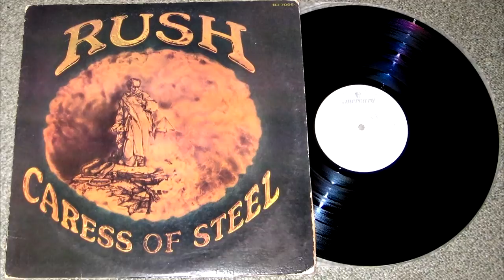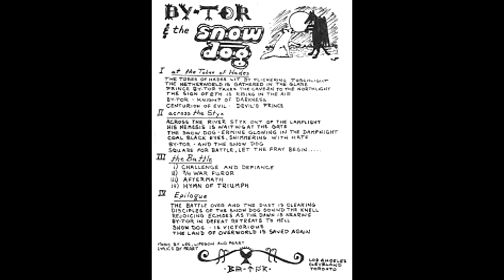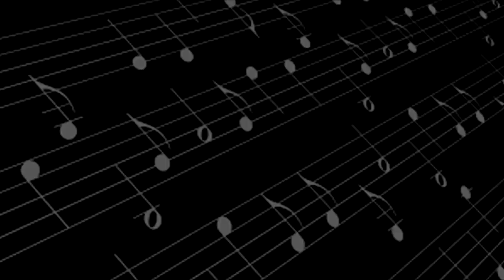SCP-2112: The Band Rush's anomalous vinyl record that creates mediocre musicians!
This SCP reading video  is about scp 2112 "And the Meek Shall Inherit the Earth", which is an infected Caress of Steel vinyl record album (Cognitohazard scp) , which causes those who listen to it who are a fan of Rush to form Rush tribute bands. This Keter scp won't destroy the Earth, but it will destroy culture if everyone is infected by it!

SCP 2112 is a memetic phenomenon associated with Caress of Steel, a record album released in 1975 by the Canadian progressive rock band Rush. SCP 2112 is not present on the original master recordings or on most common commercial releases of the album, and is known to manifest only on three limited-release editions: a quadraphonic mix of the original LP issued in 1975, a digital remaster issued on SACD in 1999, and a high-fidelity remaster issued on LP in 2011. Reproductions or copies of affected discs do not produce SCP-2112 phenomena, and audial examination of affected discs has detected no distinguishable differences from non-anomalous recordings other than artifacts caused by the remixing/remastering process.

Written by Smapti